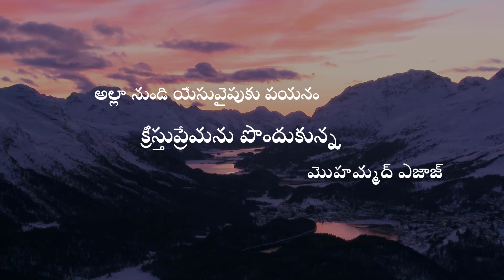Praveen Pagdala interviews Mohammad Ajhas -Testimony